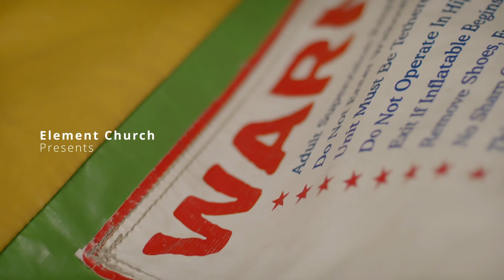Episode 4 - Kings and Thrones